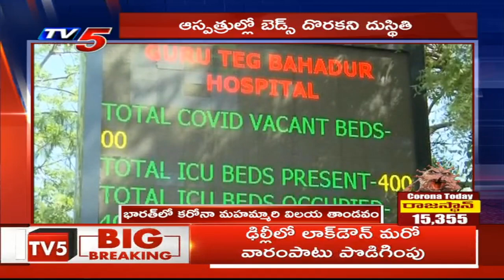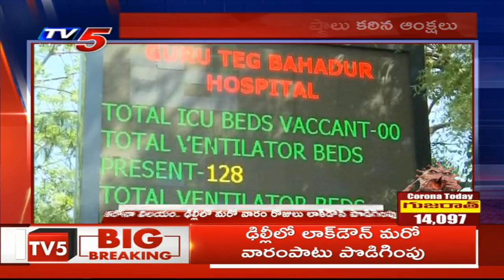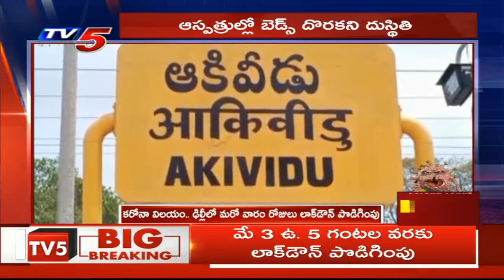భారత్ లో కరోనా మహమ్మారి విలయ తాండవం | TV5 News